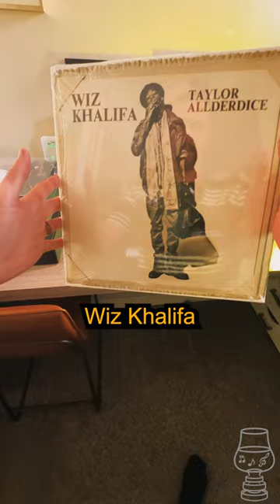Wiz Khalifa - Taylor Allderdice + E.H.Taylor Single Barrel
Taylor Gang!